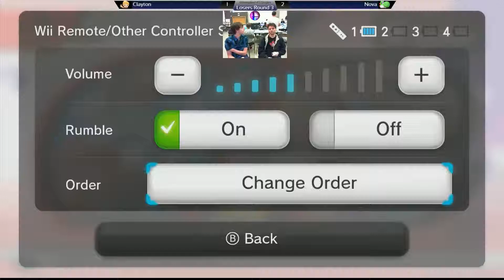Shinespiked #3 - Ty (Link) VS Travish VII (ZSS, Lucas) SSB4 Winner's R4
Unfortunately the original footage was compromised. I had to rip it off Twitch VODS instead. Sorry for the potato footage.